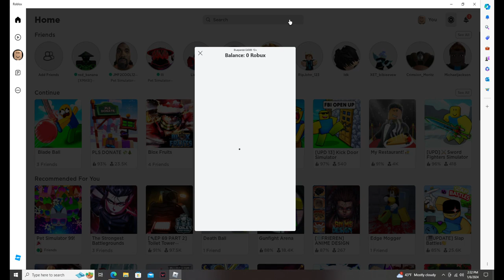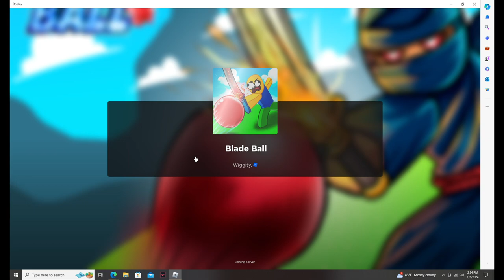Just blade ball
Blade ball